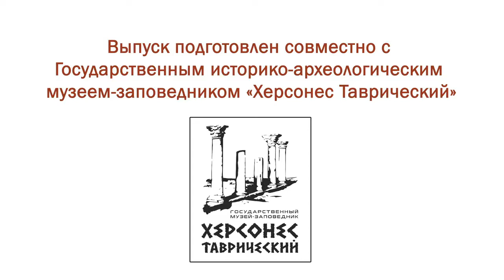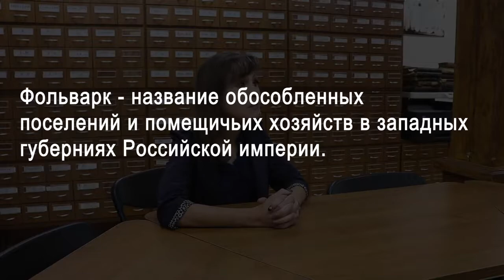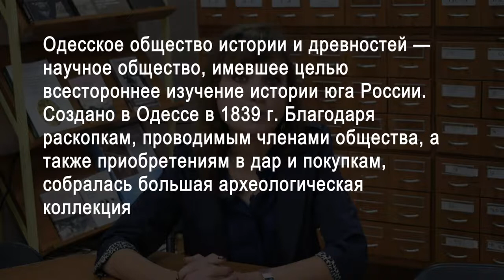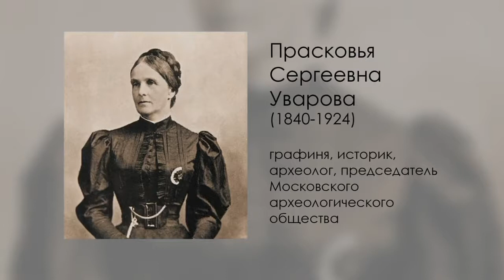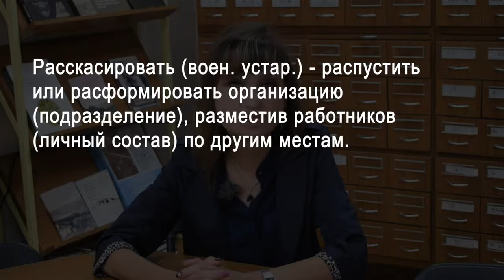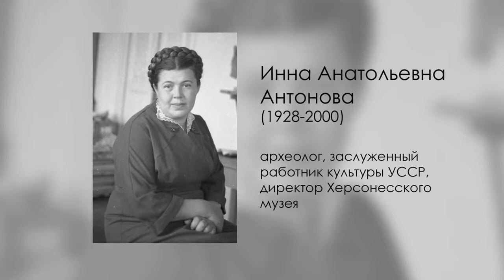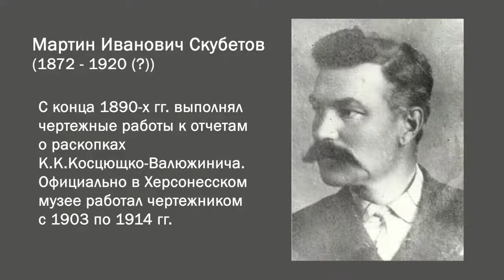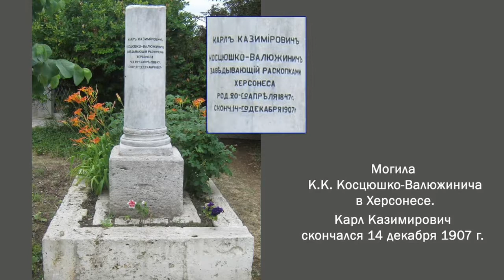Открытая археология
Широко известный ныне Государственный историко-археологический музей-заповедник «Херсонес Таврический» в Севастополе начинался со скромного «Склада местных древностей». В него отправлялись на хранение артефакты, собранные в результате первых, ещё не систематических и во многом случайных изысканий на территории городища в XIX веке. Превращение этого склада в настоящий музей связано с именем удивительного человека – Карла Казимировича Косцюшко-Валюжинича. Благодаря его неустанным трудам миру открылся тот Херсонес, который мы сейчас знаем и любим – древний город на северных берегах Понта Эвксинского...

О судьбе основателя Херсонесского музея, о его наследии и наследниках, о Херсонесе XIX – начала XX века смотрите в новом выпуске программы «Копнём глубже!» с Татьяной Прохоровой – кандидатом исторических наук, заведующим научно-архивным отделом учреждения культуры.

Данный эпизод подготовлен совместно с музеем-заповедником «Херсонес Таврический».